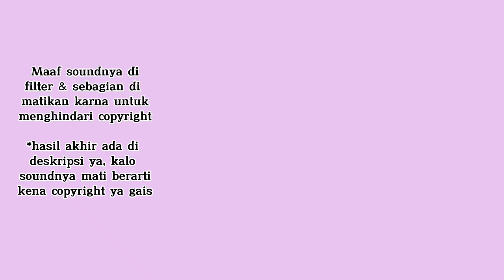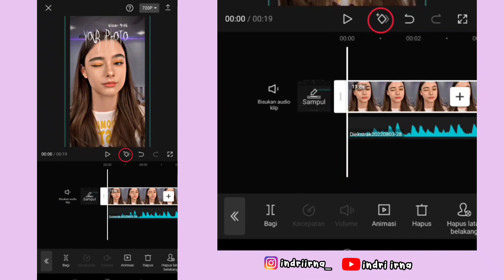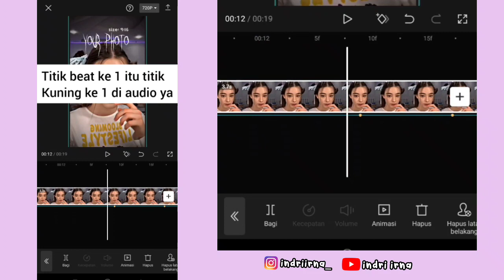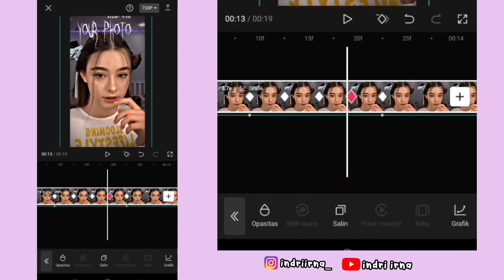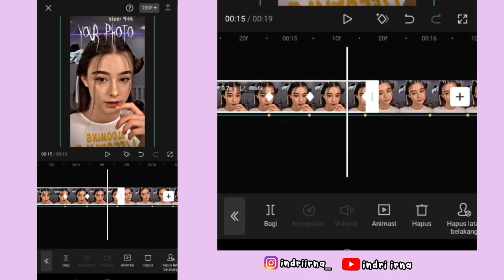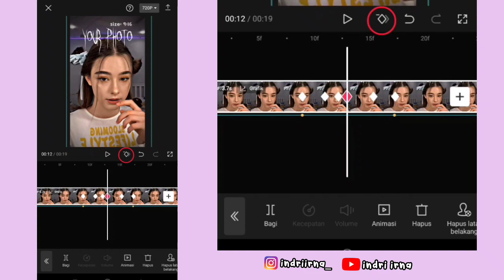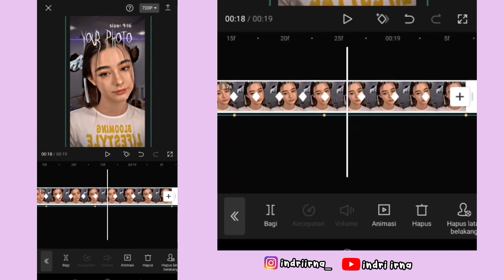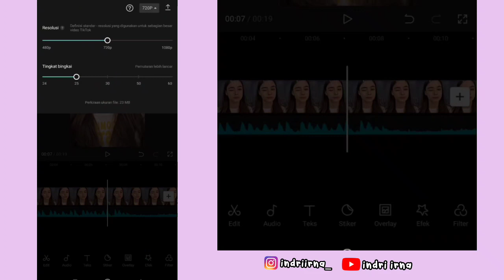Tutorial Edit Jedag Jedug Capcut DJ BELUM SIAP KEHILANGAN | JJ TIPIS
Halo guys✋

Kali ini aku bakalan ngasih tau ke kalian cara untuk edit Jedag Jedug Capcut DJ BELUM SIAP KEHILANGAN ( JJ TIPIS ) 😍